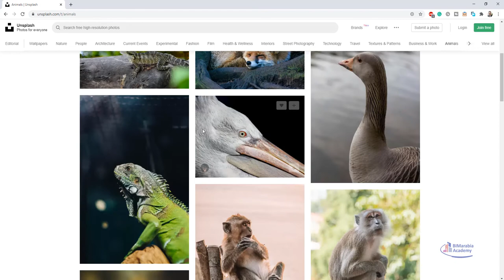unsplash تحميل صور مجانية للتصميم مجانا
تحميل صور مجانية للتصميم مجانا
تحميل الصور بجودة عالية مجانا

مواقع لتحميل الصور للتصميم PNG

مكتبة الصور للتصميم

موقع لتحميل الصور

افضل موقع لتحميل الصور 4k

تحميل الصور مجانا HD

اجمل الصور للتصميم الفوتوشوب

موقع خلفيات للتصميم
Places to find me!
Unsplash

Pexels photo download

Background design free

Background design hd

Backgrounds for Photoshop